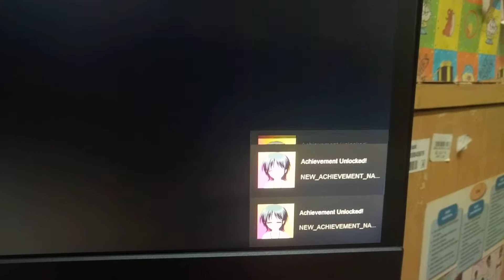Sister in Hotel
Great generator in steam lol